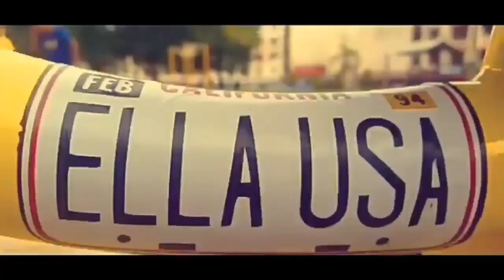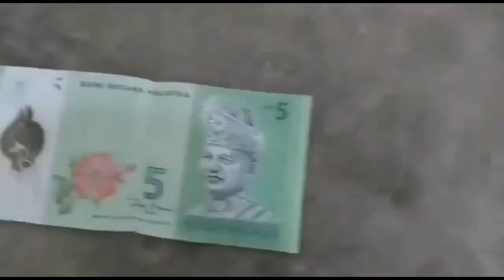Basikal 2609 hai awak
silakan pergi dan menghilang..
tapi! jangan pernah
kembali
membawa satu drama
bodoh harapan palsu bertajuk

"ade mane mari ambik ea".. 😪